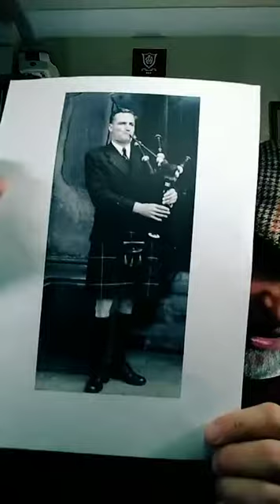2 TIKTOK LIVE #5521 @ScottieMcClue VIDEO TALK SHOW HILARIOUS FUN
2nd Live Unscripted Evening PopUp #5521